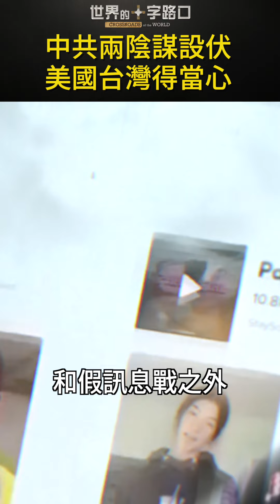中共兩陰謀設伏 美國台灣得當心｜唐浩視界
拜登與川普即將舉行第一場美國大選辯論會，雙方除了聚焦非法移民與經濟問題之外，中共與台海也是雙方高度重視的話題，為什麼？前北京大學法學教授袁紅冰爆料，中共準備利用這次美國大選作為奇襲台灣的機會，中共打算怎麼做？這個爆料可信度有多高？中共的陰謀能得逞嗎？本集節目，與您探討。

🎯 00:00 6月25日 影片
🎯 00:16 問題一：總統選戰鳴槍，拜登川普唇槍舌戰
🎯 01:16 問題二：中共與台海，動搖美國未來國本？
🎯 05:54 問題三：美國大選，北京兩套陰謀設伏？
🎯 09:26 問題四：中共2025大陰謀，能得逞嗎？

🎯 00:00 6月25日 影片
🎯 00:16 問題一：總統選戰鳴槍，拜登川普唇槍舌戰
🎯 01:16 問題二：中共與台海，動搖美國未來國本？
🎯 05:54 問題三：美國大選，北京兩套陰謀設伏？
🎯 09:26 問題四：中共2025大陰謀，能得逞嗎？

瑤閣

  氣灌十方聚天閣
  藝沖九州凝畫棟
  曦旭霞飛風簷鈴
  暮月星沉醉瑤夢